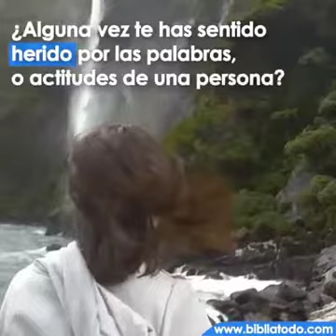《REFLEXIONES BÍBLICAS 》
Vestíos, pues, como escogidos de Dios, santos y amados, de entrañable misericordia, de benignidad, de humildad, de mansedumbre, de paciencia; soportándoos unos a otros, y perdonándoos unos a otros si alguno tuviere queja contra otro. De la manera que Cristo os perdonó, así también hacedlo vosotros.  Y sobre todas estas cosas vestíos de amor, que es el vínculo perfecto. Y la paz de Dios gobierne en vuestros corazones, a la que asimismo fuisteis llamados en un solo cuerpo; y sed agradecidos.
Colosenses 3:12‭-‬15